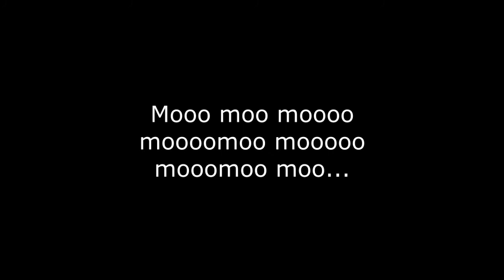Cattlefield 3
Mooo moo moo moooo moo mooooo moomooo moo.

Anyway, this is a video of a bunch of cows in a field grazing and mooing and whatever else cows do.  This was recorded in Arma 2, not Battlefield 3, for anyone who hasn't noticed.